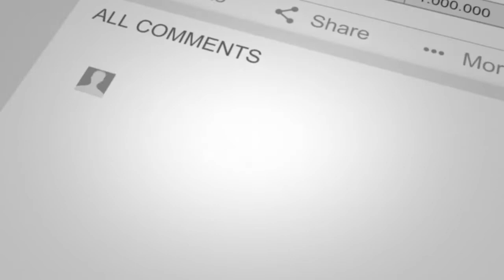సందీప్ - మాధవిలపై హత్యాయత్నన్ని ఖండిస్తూ ప్రజాసంఘాలు I Desidisa News I 20 Sep 2018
Skylab Baba - KVPS,
ప్రజాసంఘాలు, కులాంతర వివాహాలను సహించలేని కుల దురహంకార హత్యలు దాడులు.